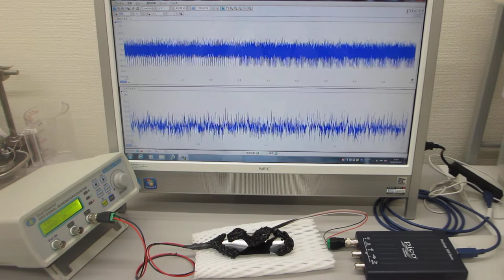メガヘルツの超音波発振制御プローブ製造技術